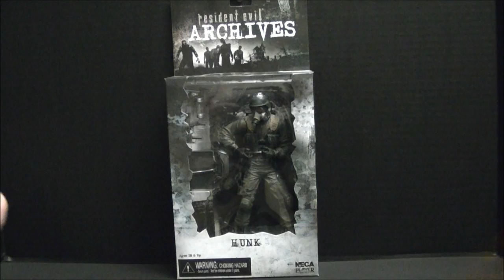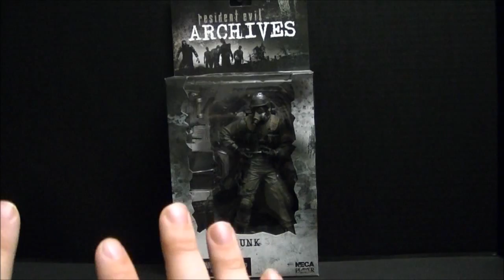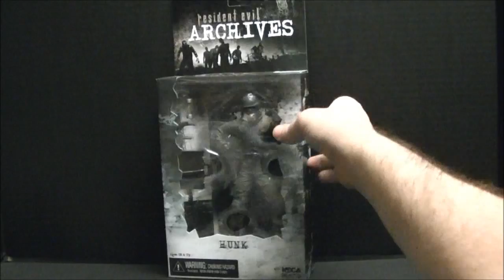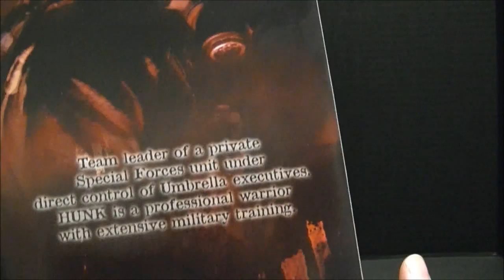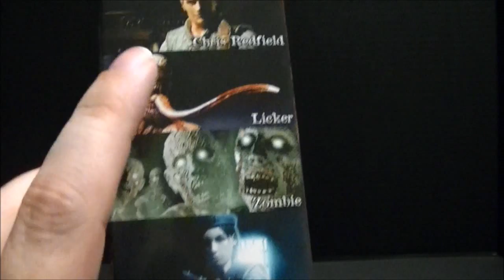RESIDENT EVIL ARCHIVES HUNK!!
ARE YOU MY MUMMY? (...AGAIN DOCTOR WHO FANS WILL GET THIS!)